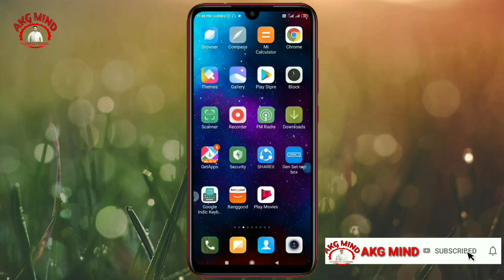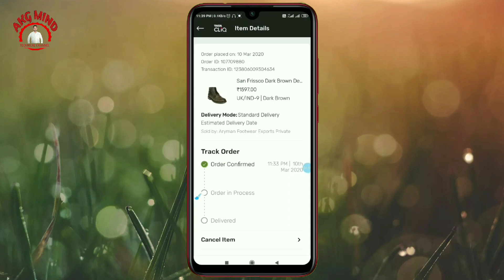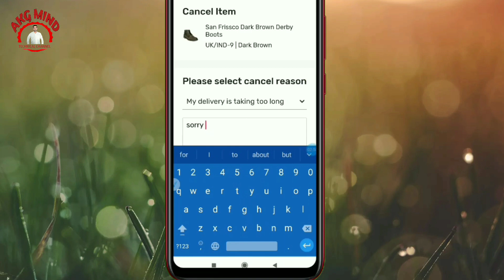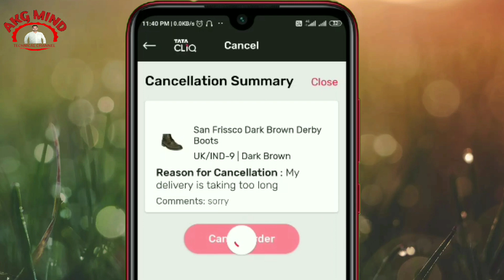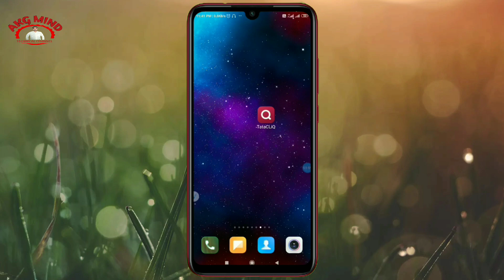Tata Cliq App Par Order Cancel Kaise Kare | How To Cancel Order On Tata Cliq App |Tata Cliq App 2021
ABOUT THIS VIDEO- : Is video me maine aap sabhi ko bataya hai ki aap tata cliq app par order cancel ya products ko return kaise kar sakte hai,

Your queries.

1. 50 rupaye turant paytm cash jitne ke liye click kare

2. 50 rupaye turant pane ke liye click kare

3. दोस्तों अगर आप भी 51 रूपये कमाई करना चाहते हैं तो आप इस App को Download करें

 4. *❤Hi Friend, I'm winning ₹99999.

5. Simsim app par 100₹ turant paye aur free shopping kare

1. MY MOBILE - (1)

2. MY MIKE

3. MY CAMERA

4. MY LAPTOP

5. MY TRIPOD

6. MY LIGHT

7. MY GREEN BACKGROUND SHEET

8. MY BACKGROUND LIGHTING

9. MY EARPHONE

10. MY HEADPHONE